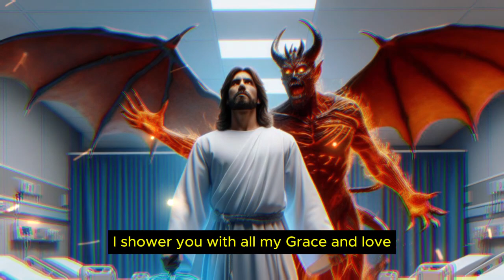I'M JESUS YOUR SAVIOR LET'S DEFEAT A DEVIL 👿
Bible Verses About Faith

🙏 Embrace the Divine Healing 🙏

🌟 If You Seek the Healing Light of Jesus, Join Us 🌟

Are you facing challenges that seem insurmountable, yearning for a miracle? In the quiet moments, we lift our hearts, praying for mercy and restoration. "He gives power to the weak and increases the strength of the powerless" (Isaiah 40:29-31).

🌈 Let us unite in faith and affirm God's promises. Type "YES" to affirm.

Heavenly Father, your Word is a beacon of hope. We acknowledge your ability to bring sight to the blind and uplift those bowed before you. Grateful for guardian angels who watch over us, we find solace in their constant presence.

🌺 God's promises echo in our hearts. Type "YES" if you believe.

In our journey, we encounter countless miracles that bring joy. Whatever challenges we face, God says, "He gives power to the weak." In Jesus' name, we declare healing and wholeness.

🙌 Comment "Amen" to affirm this declaration.

Dear Father, we're grateful for your unending love. We pray for blessings and good fortune, acknowledging that your miracles surround us. Let your blood flow, uprooting sicknesses, and diseases. Touch us from head to toe, Lord.

🌟 God's miracles await those who trust. Type "Amen" to receive it.

Confident in God's promises, we face challenges fearlessly. We believe in His miracles, thanking Him for His wondrous works. "Are you ready to receive it?" Type "Amen" to affirm.

🙏 We turn to God for strength and power, seeking healing from chronic pain. Trusting in His promises, we bring our pain before Him. Type "Amen" if you agree.

Dear Father, we seek your strength and power to overcome obstacles. We trust in your guidance and protection. Type "YES" if you need this.

🌈 Embrace God's healing power, knowing that He restores to full health. Trust in His protection and power. Amen.

Almighty God, we pray for protection and guidance. Trusting in your power, we humbly request control over the affairs of our lives.

👍 Like this video if you believe in the power of prayer.

Dear God, lead us in the right direction, ensuring we never go astray. Trusting in your goodness, we await the blessings you have in store. Something good will happen in the next 6 hours if you watch this video till the end.

🌟 May the Divine Light bring healing and restoration. Amen. 🌟